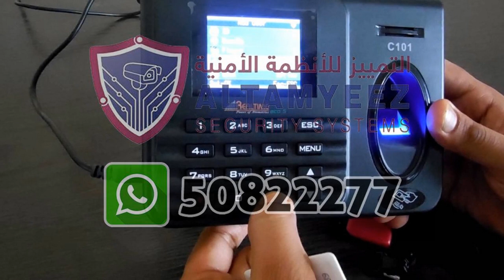attendance software for pc Doha Qatar